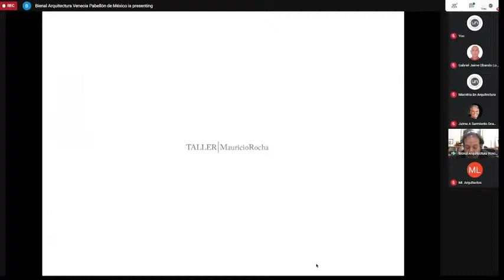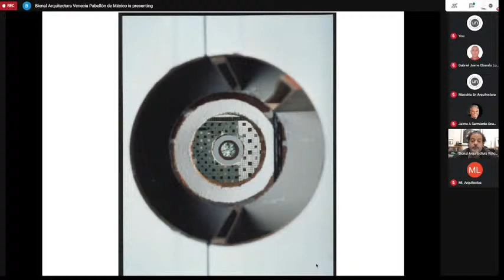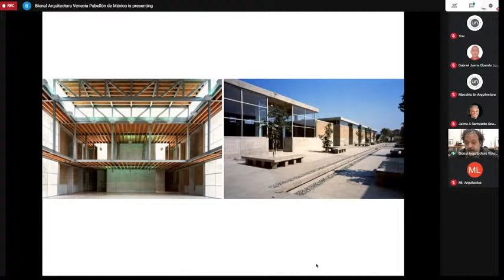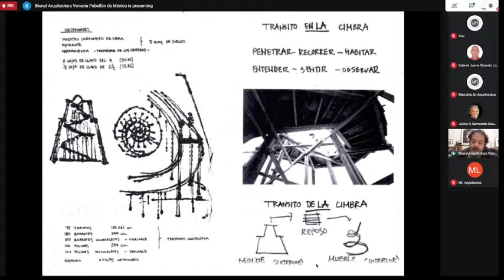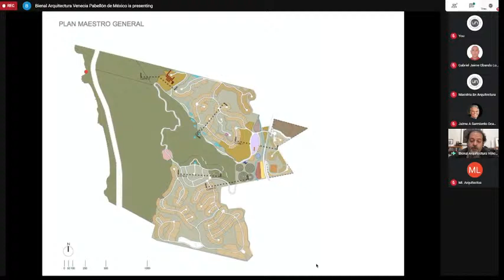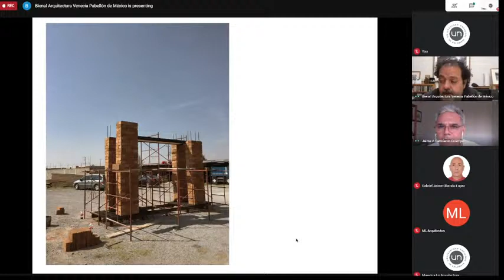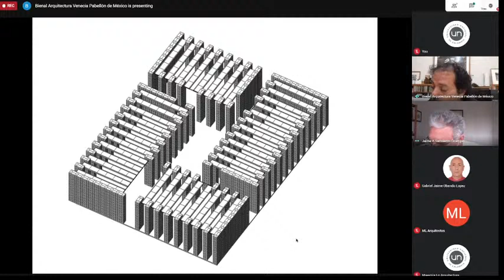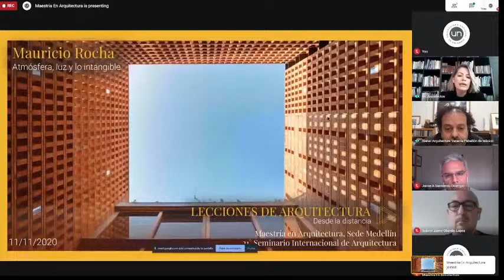LO SOCIAL, LOS SENTIDOS Y LO EFÍMERO - por Mauricio Rocha - Maestría en Arquitectura, Sede Medellín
LO SOCIAL, LOS SENTIDOS Y LO EFÍMERO
- La acción construye espacio -

Conferencista: Mauricio Rocha, desde México

Seminario Internacional de Arquitectura
     MAURICIO ROCHA
Facultad de Arquitectura, Sede Medellín

Museo de Arquitectura Leopoldo Rother
Facultad de Artes, Sede Bogotá